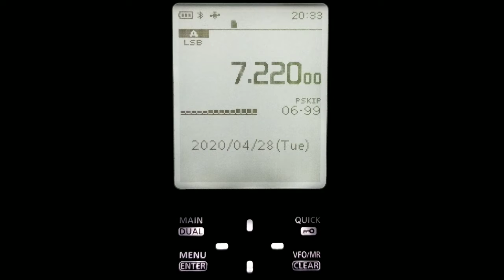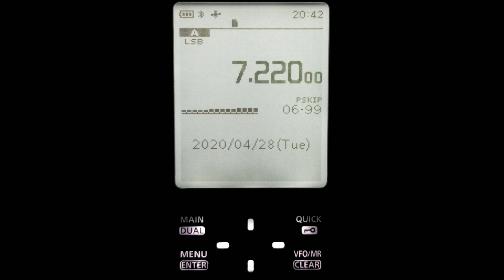POTA US-SC ON ICOM R30 4-28-2020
POTA US-SC K4BSC AT K-3894, DRAPER WILDLIFE MANAGEMENT AREA AND HEARD ON THE ICOM R30.